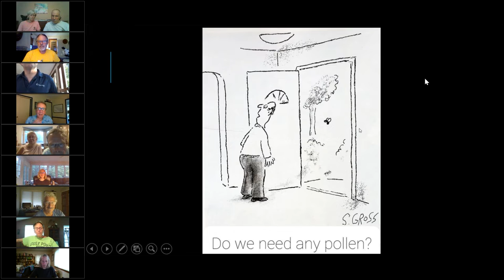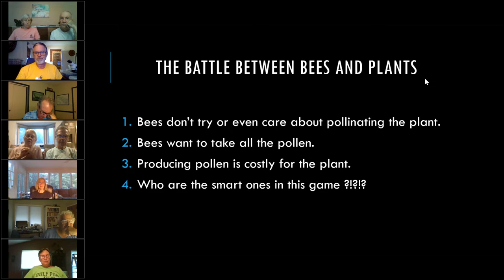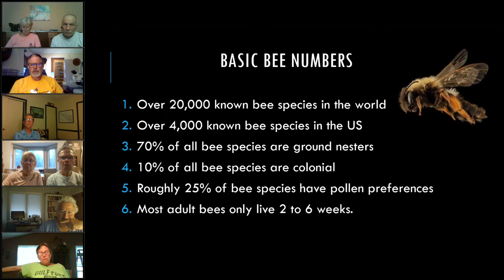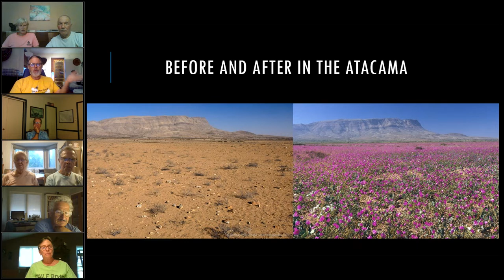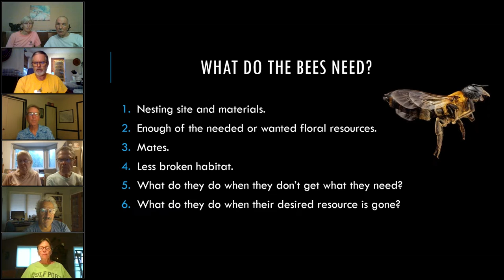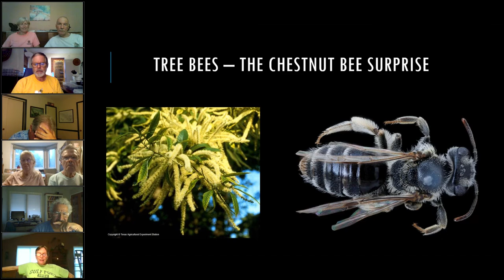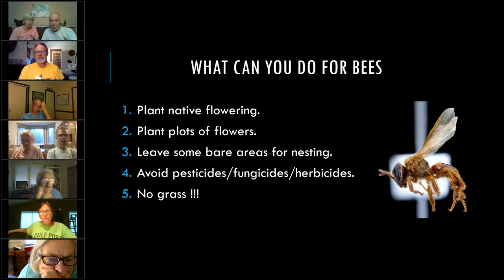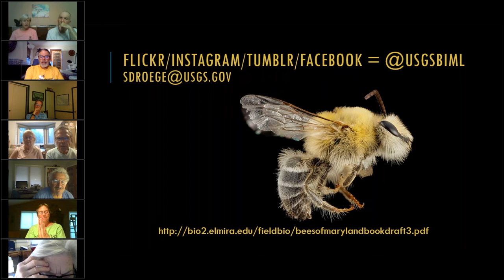Why Bees Are Nature's Best Pollinators!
Master Beekeeper, Timothy McMahon, with the Montgomery County Beekeepers Association explains the joys of creating gardens that attracted nature's best pollinators - bees!

Video: Hissong Productions